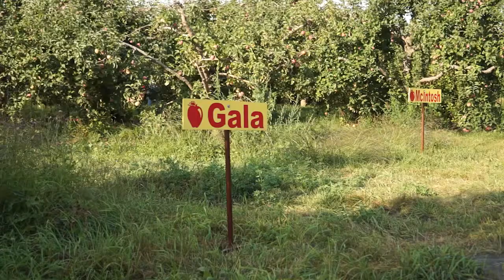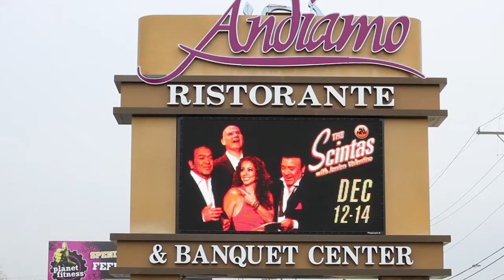Macomb County - Key Sectors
This video segment was used to kickoff the 2013 Macomb State of the County Address, which highlights key business sectors which are providing our community with a diverse growing economy.